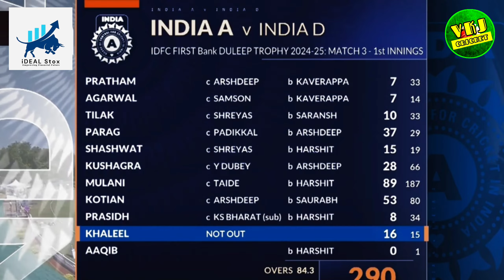Irani cup 2024 day 1 Mumbai vs Rest of india | Irani Cup Live | VKJ Cricket